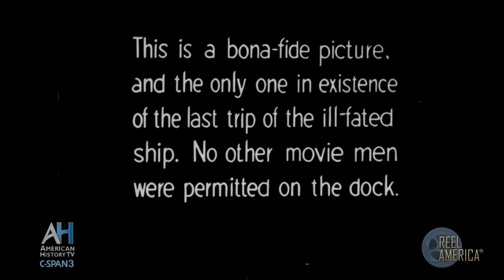Reel America: RMS Lusitania's Final Departure May 1, 1915 NYC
Courtesy National Archives.  Watch a panel discussion about Lusitania May 10 at 4:30pm ET on C-SPAN3. NARA Blog about this film